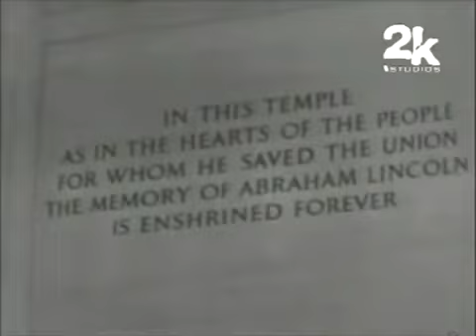1963 5 Martin Luther King Tengo un sueño